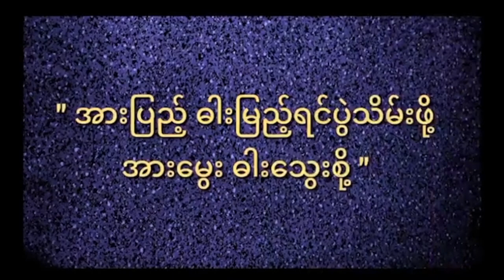ဟဒယသပိတ္ ေတာ္လွန္ေရးအၿငိမ့္ ဟားငါးေကာင္ Part 1 & 2 | Spring Revolution